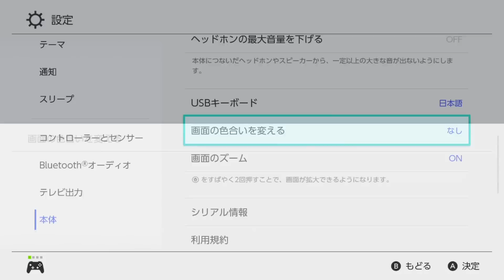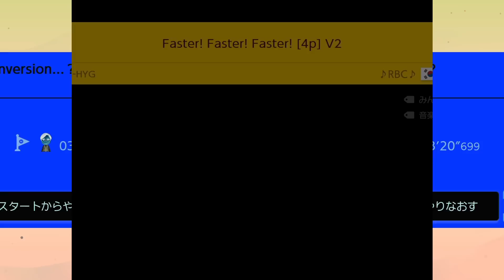【マリオメーカー2】本体設定を使うコースが凄すぎたｗｗ Reverse Color Puzzle 【Mario Maker 2】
00:00:00　本体設定を使うコースが凄いｗｗ
00:05:48　演奏付きバトルが楽しい！！

【コースID　】：L1T-FQ8-WDF
【コース職人】：∴⌒LN⌒∴

【コースID　】：0L2-76G-HYG
【コース職人】：♪RBC♪

これは衝撃的過ぎた…！！